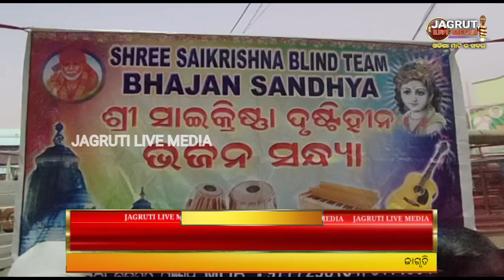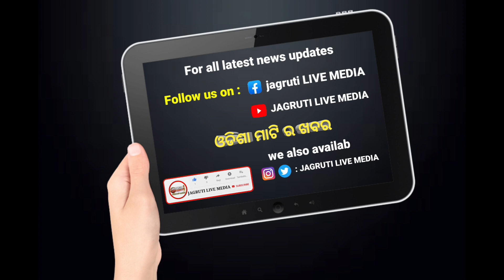ଦୃଷ୍ଟିହୀନ ମାନଙ୍କୁ ସଂଗୀତ ଦେଖାଇଛି ବଞ୍ଚିବାର ରାହା